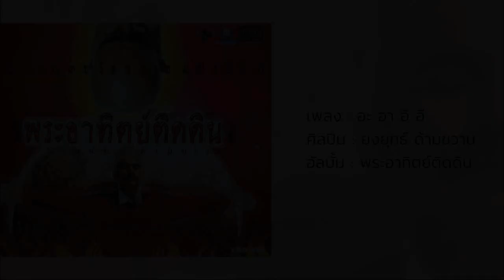อะ อา อิ อี - ยงยุทธ์ ด้ามขวาน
เพลง : อะ อา อิ อี
ศิลปิน : ยงยุทธ์ ด้ามขวาน
อัลบั้ม : พระอาทิตย์ติดดิน